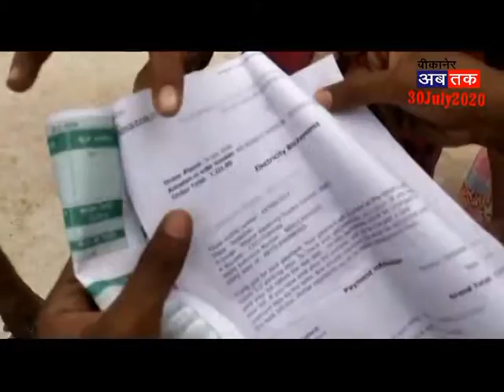नोखा रोड पर विद्युत कर्मचारियों ने बिना सूचना के घरों से मीटर उठाया लोगों में रोष